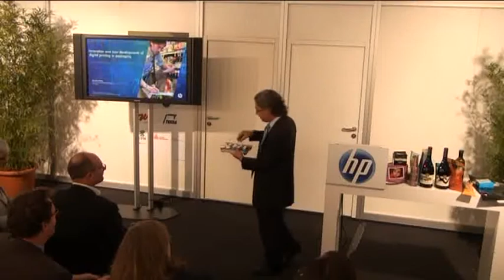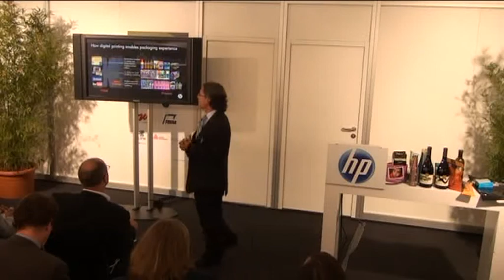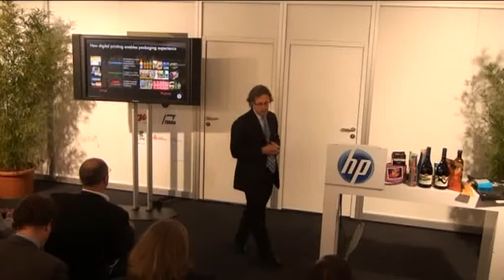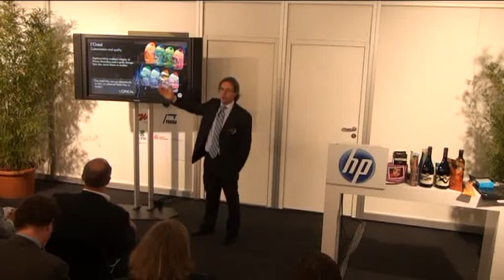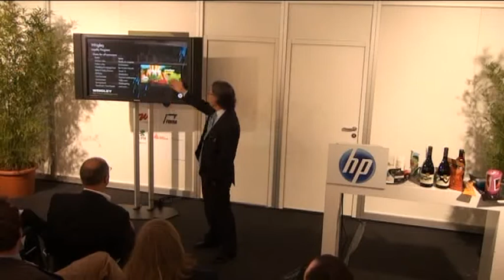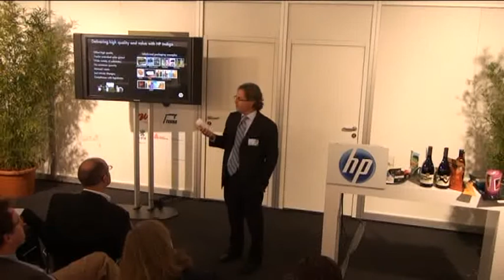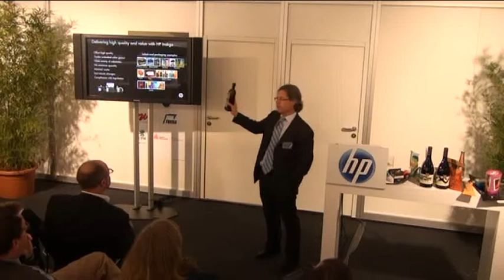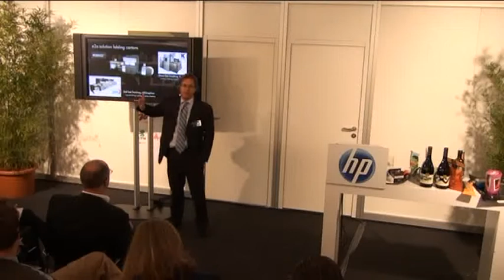"The digital supermarket as presented by HP Indigo"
Listen to the HP Indigo president, Alon Bar-Shany at the interpack press conference in May 2011. He gives an overview of the market and trends for digital printing in labelling and packaging.